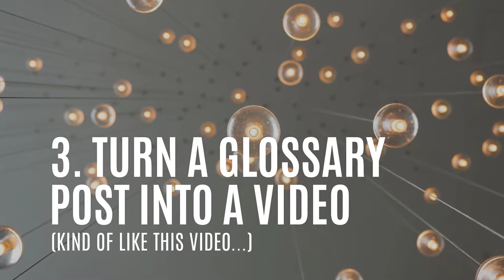15 Creative Ways to Repurpose Content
Repurposing content helps you extend the lifetime of a piece of content and generate a better ROI. We broke down 15 creative ways to repurpose your content.